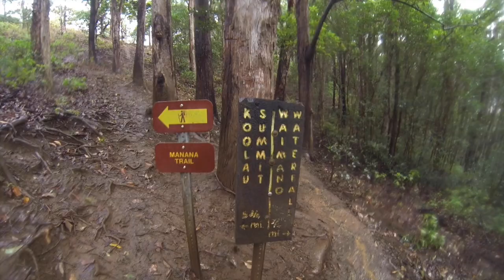Exploring the Island of Oahu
During our vacation we went to the island of Oahu in Hawaii and had the opportunity to see Makapu'u, Pearl Harbor, the Dole Plantation, and a Hawaiian luau at the Polynesian Culture Center. We also went on a catamaran booze cruise, swam with sharks in the open ocean, hiked to the Waimano Waterfall in the rain and mud, ventured up to Dead Mans Catwalk, and snorkeled at Hanama Bay.

It was an amazing time meeting people from around the world, eating at the best places on the island, and taking a break from the hustle and bustle of the holiday season.